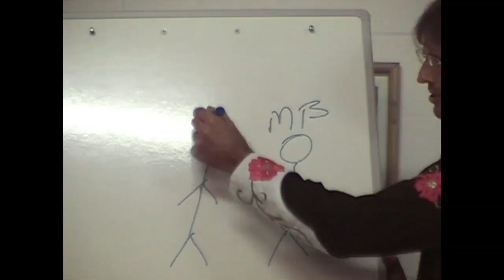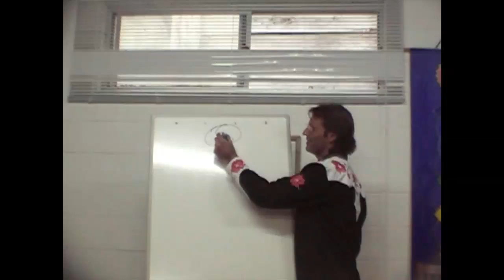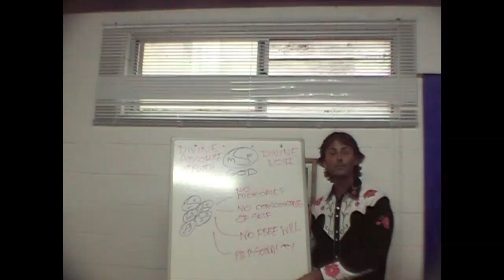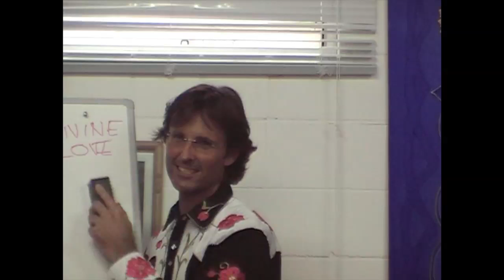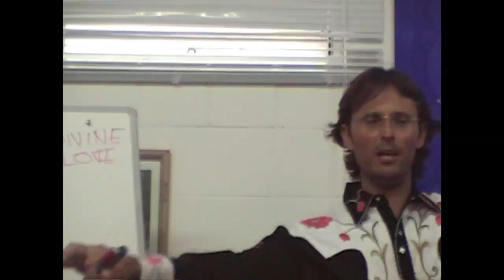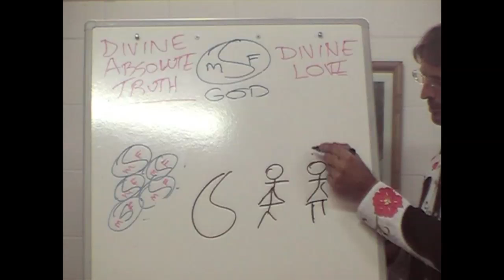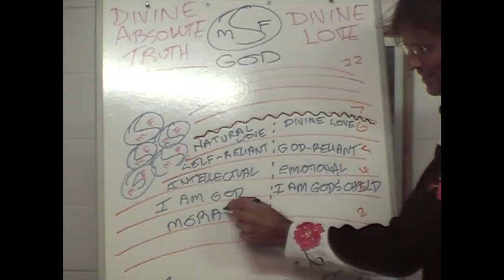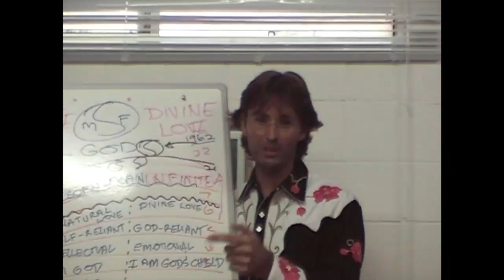20080119 Overview Of Divine Truth - Secrets Of The Universe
20080119 Overview Of Divine Truth - Secrets Of The Universe S1 (Eudlo QLD AU)
This is the very first video recording of Jesus in Australia, and presents the secrets of how the universe operates, to an audience in Eudlo, Queensland, Australia.